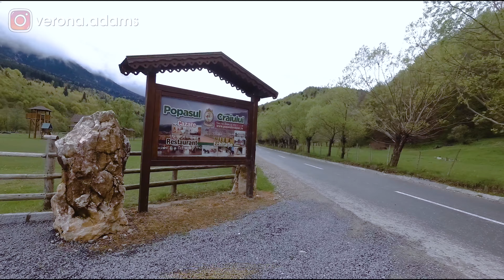CĂLĂRIE LA ZĂRNEȘTI - Vlog de calatorie - Ep. 4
Lectii de calarie la Zarnesti si cum scapi de frica de cai...

Pentru ca anul acesta suntem nevoiti sa petrecem Sarbatorile Pascale acasa am zis sa va arat cum am petrecut anul trecut aceasta perioada, la munte, la Bran, una din zonele mele preferate din Romania.
Dupa episodul 1 in care am participat la Slujba de Inviere, episodul 2, in care am explorat putin imprejurimile, am fost la Restaurantul D.O.R. din Bran si apoi, inapoi la pensiune la Brandeberg, in Simon, am mancat berbecut la protatp, apoi in episodul 3, pentru ca ploua, am luat o mica pauza de meditatie dupa care ne-am destins cu biliard, pingpong si o plimbare care a culminat cu langosi cu smantana, cascaval si usturoi.
In episodul de azi fac ceva ce mi-am dorit de foarte mult timp sa fac, si anume sa calaresc! Iar pentru asta mergem la Popasul Craiului, langa Zarnesti, chiar la poalele masivului Piatra Craiului, unde fac cunostinta cu Marco ...

Aceste materiale sunt rezultatul multor ore de munca de filmare, procesare si postprocesare, documentare si multi kilometri parcursi.

Artist independent, solista muzica populara nunti, botezuri, evenimente, petreceri private, moderator

Support me!

Toate drepturile asupra acestui material apartin VERONA ADAMS si PICTUREPERFECT.RO . Orice tentativa de comercializare, difuzare, repostare a acestui material pe orice alte canale media fara acordul explicit al artistului va fi sanctionata conform legii.
©® All rights reserved VERONA ADAMS and PICTUREPERFECT.RO . Any attempt to sell, broadcast, repost this material on any media channel without the artists explicit consent will be prosecuted to the full extent of the law.